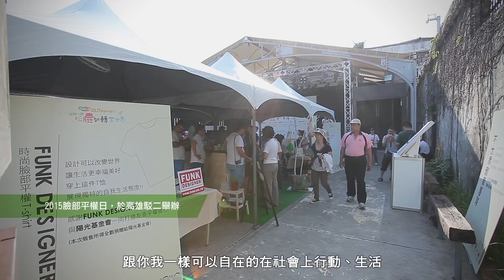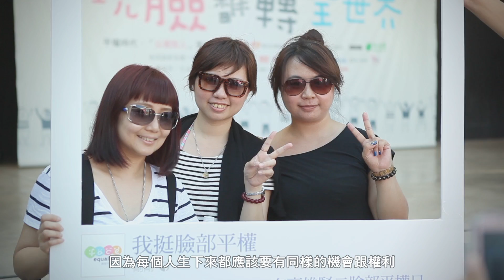2015年陽光基金會臉部平權日活動花絮_短版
【什麼是臉部平權日？】
陽光基金會自民國70年開始服務燒傷及顏損朋友，除了個案服務也同步推展社教宣導，我們認為每個人的存在價值來自於他的努力，而不是外貌，藉由「臉部平權」的推動，希望無論顏面外觀為何，每個人都能被公平及友善的對待！

然而，社會上以貌取人甚至歧視的狀況仍在，不只是顏損朋友、一般大眾也常因外貌特徵遭受不友善對待，為了使臉部平權概念更廣為人知以破除因外貌而帶來的偏見或歧視，自103年起，本會進一步於每年5月17日舉辦「臉部平權日」活動，首屆活動便引發關注熱潮；今年訂於高雄市辦理，期與高雄市共同為打造尊重多元、包容不同的友善城市而努力。

【什麼是臉部平權？】

每張臉都與眾不同，卻一樣獨一無二；無論顏面外觀如何，每個人都應該被公平及平等地對待。我們相信：每個人都是與眾不同的，我們期待：每個人的價值是由他對社會獨一無二的貢獻來決定，而不是因為他長得好不好

【臉部平權跟你我有什麼關係？】

外表長相的差異，常為我們帶來不一樣的人生際遇，漂亮的受人歡迎，外貌與人不同或弱小者卻常受到霸凌或暴力。

根據本會的調查，一般人最不希望因外貌被歧視的情況發生在子女身上，其次是父母，但您知道外貌歧視的情況有多嚴重嗎？在台灣，每5人中就有1人因外貌遭受不友善對待，被取笑、批評、取不喜歡的綽號，其中2/3的人因此感到自信心受損、不想與人互動，一般人在成長的歷程中都曾遭到如此對待，更何況是顏面損傷者。

當您我尊重多元、包容不同、不以貌取人，這些憾事與傷害都將不復存在。只要多一點關心、多一點行動，您會看見改變的力量，現在就由你我開始用寬廣的心看世界，彼此沒有距離，臉貼臉看見 真價值 ！ 體會 零距離 ！